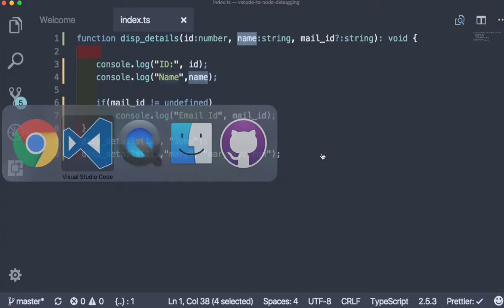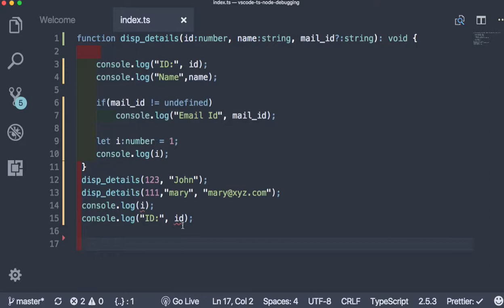WEB 057 - TypeScript Function, Parameters, Scope and Optional Parameters